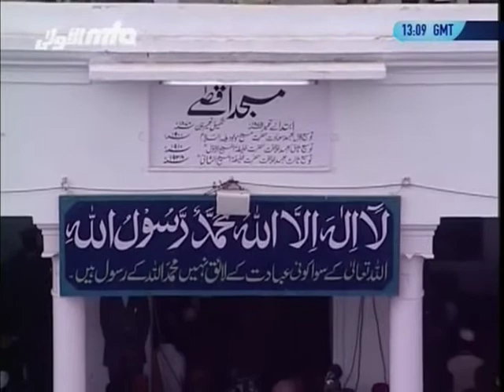Urdu Friday Sermon 13 January 2006 at Qadian, Pious Models of Companions of Promised Messiah(as)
Friday Sermon delivered by Hadhrat Mirza Masroor Ahmad(aba) Khalifatul Masih V (Head of the worldwide Ahmadiyya Muslim Community) on the 13th January 2006.